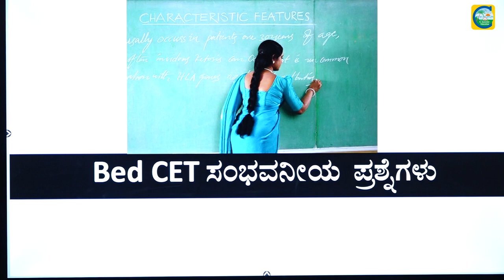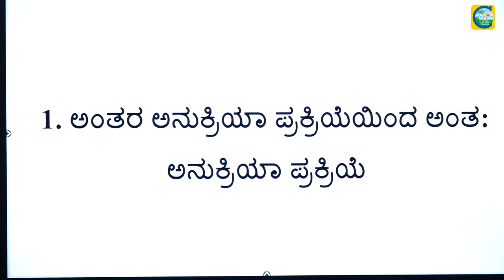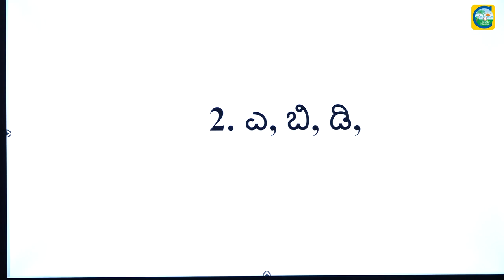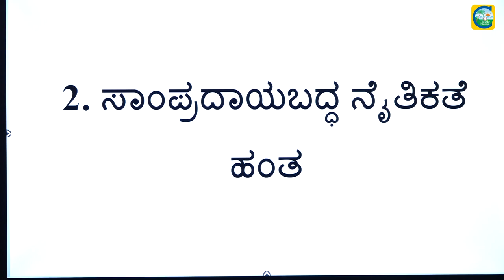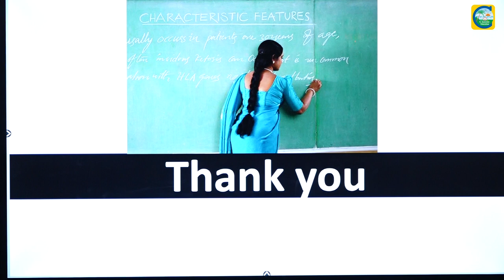BED CET||PSYCHOLOGY||ಶೈಕ್ಷಣಿಕ ಮನೋವಿಜ್ಞಾನ||ಸಂಭವನೀಯ ಪ್ರಶ್ನೆಗಳು||Classic Education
BED CET||PSYCHOLOGY||ಶೈಕ್ಷಣಿಕ ಮನೋವಿಜ್ಞಾನ||Classes Link